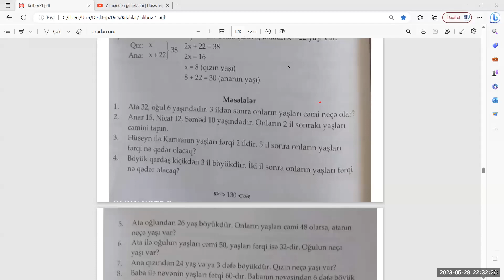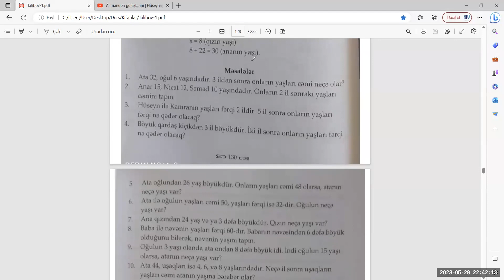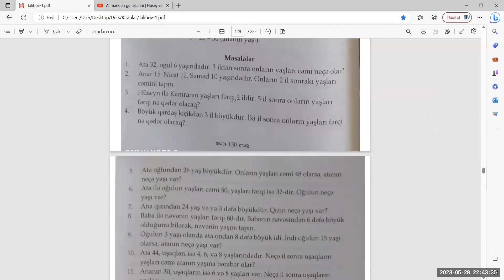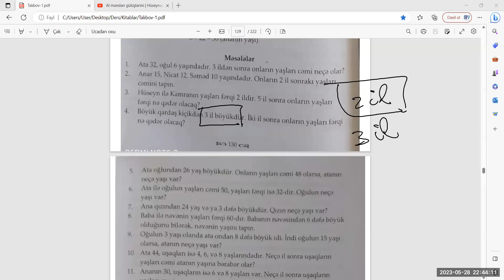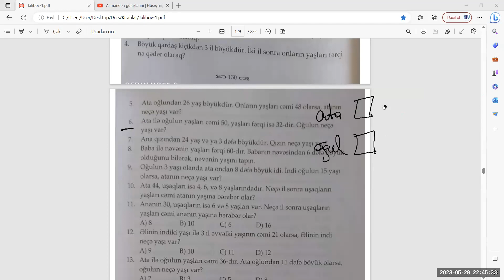28.05.2023---Seminar N:4 YAŞ MƏSƏLƏLƏRİ - 1-ci hissə (Arzu Yaşarqızı) MİQ Sertifikasiya